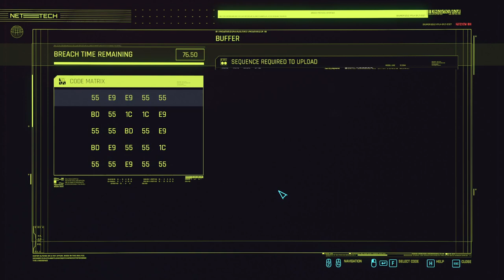CYBERPUNK 2077 Walkthrough Gameplay Part 23 Side Quest Nomad